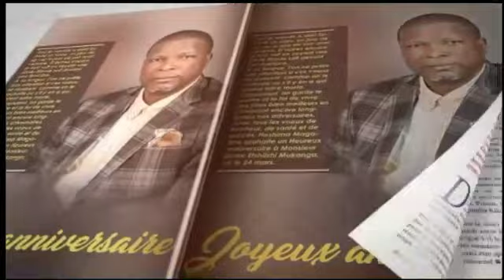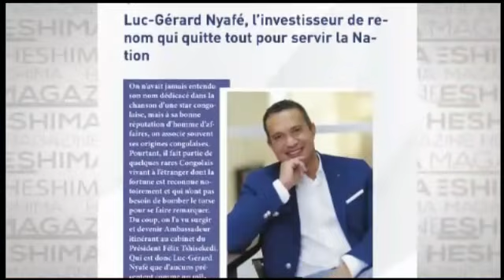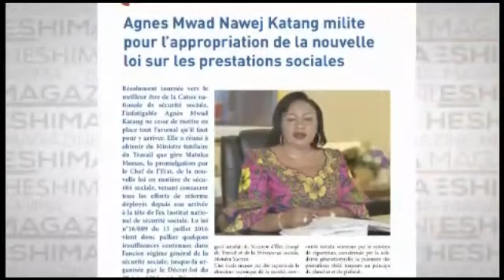UDPS MAÎTRE YOKA SON ASUKOLI JEAN PIERRE BEMBA NA MUBAKE NA PARLEMENT DEBOUT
VOICI POURQUOI NOUS ALLONS  MANGER